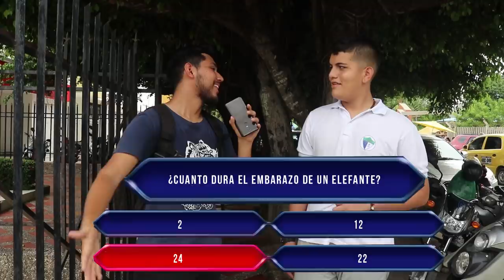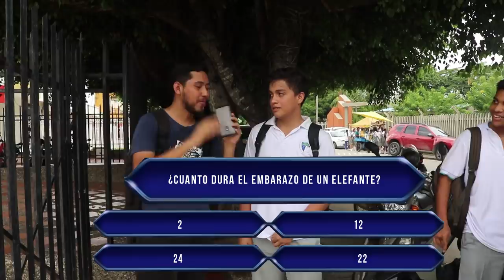Voy a REGALAR DINERO a una Escuela de RICOS y llega la POLICÍA | Luis Vega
Si quieres 3 VIAJES  EN UBER usa mi codigo:
07n9j1